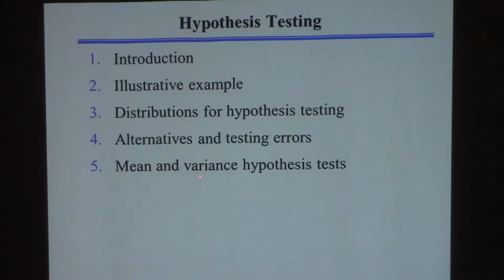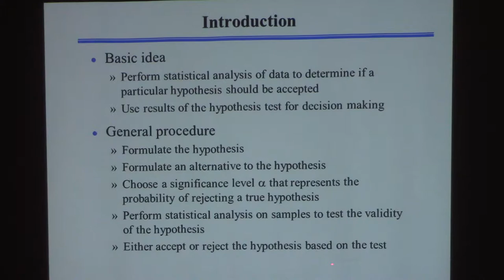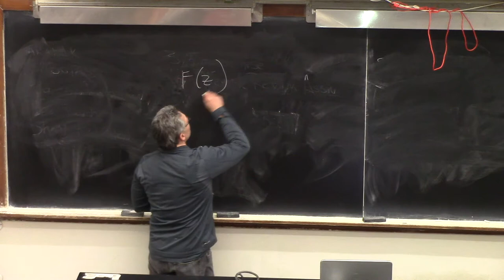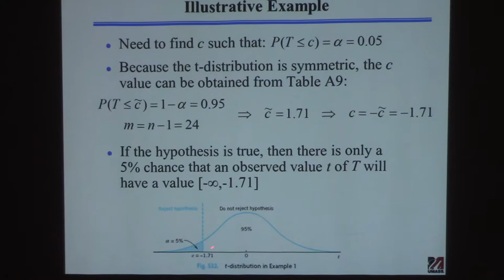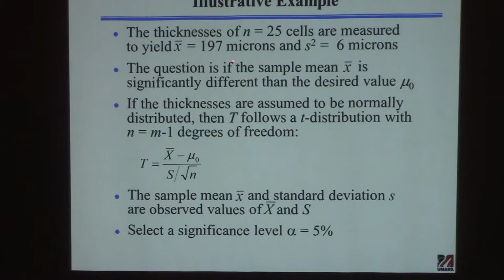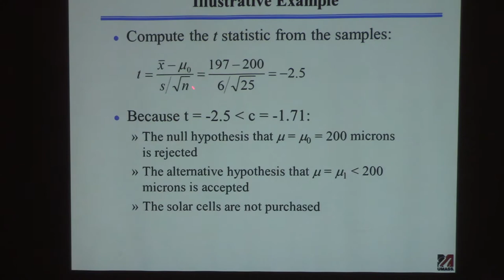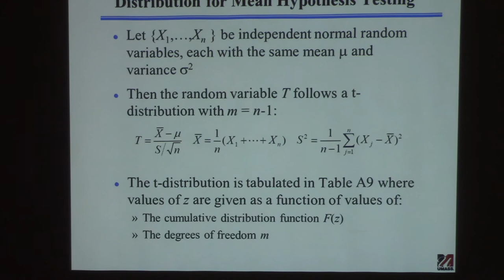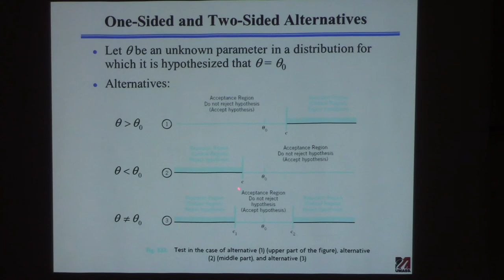20150210 ChE 361 Lecture 6 Hypothesis Testing part 1